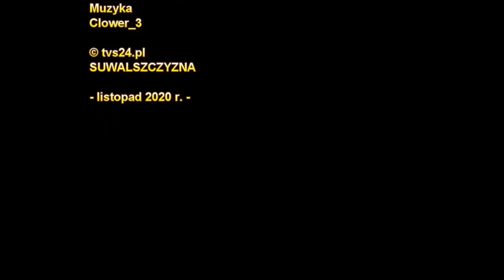Wigry 1-2 GKS Katowice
Suwałki, 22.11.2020 r. II liga piłka nożna.

Wigry przegrały ważne spotkanie  na szczycie II ligi  i straciły pozycję wicelidera rozgrywek.
Wigry przegrały na własnym stadionie z GKS Katowice 1:2.
Chociaż początek nie zapowiadał klęski, suwalczanie wyszli w tym meczu na prowadzenie już w 19. minucie po pięknym strzale Pawła Gierecha — strzał nie do obrony pod poprzeczkę, jednak po końcowym gwizdku sędziego musiały uznać wyższość gości z Katowic, którzy trafiali dwukrotnie do bramki Heronima Zocha.
Wigry grały z trzecią drużyną w tabeli, jak twierdził przed meczem, trener naszego zespołu — najlepszą drużyną II ligi.
W meczu z katowiczanami trener nie mógł, skorzystać z podstawowych zawodników tu, można dopatrywać się powodu klęski.
Aktualne zdjęcie grupowe drużyny, podpowiada nam, że drużyna  liczy 24. zawodników, z powodu kontuzji wyeliminowani zostali podstawowi zawodnicy (Babiarz, Dobrotka, Bartczak) - wniosek prosty, kadry rezerw w Wigrach są słabe. Trzeba liczyć na szybki powrót zawodników, którzy pozwolą cieszyć się ze zwycięstw i myśleć o powrocie do I ligi.
Kolejny mecz Wigry zagrają 28 listopada we Wronkach z Lechem II Poznań. Oby fatalna passa przegrany mecz na własnym stadionie z Sokołem Ostróda i GKS Katowice okazał się tylko wypadkiem przy pracy, bo wkrótce 2 grudnia podejmować będziemy lidera Górnika Polkowice.
Lider II ligi — Górnik Polkowice ma na koncie dziesięć zwycięstw, jeden remis i tylko dwie porażki (0:2) z dzisiejszym naszym rywalem GKS Katowice i ze Stal Rzeszów (1:2).
Mecz z liderem będzie można obejrzeć w publicznej telewizji, TVP Sport.
Liczymy na mobilizację suwalskich piłkarzy, kunszt trenera i pokonanie lidera, który nie poczuł goryczy porażki od 19 września.
/pawp/